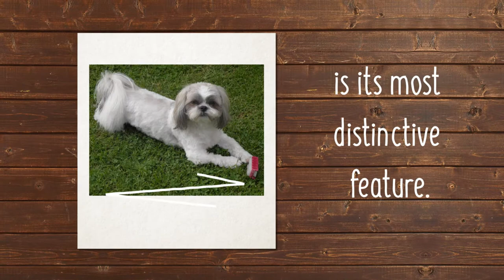Is The Shih Tzu The Right Puppy For You?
Shih Tzu loosely translates to ‘Little Lion’ in Mandarin. Ironically, it was named after its looks because there is absolutely no fierceness to this adorable dog breed. From the laps of emperors in ancient China to the hearts of its present-day owners, Shih Tzus have always been leaders in the hall of fame for feline companionship. Discover more about our Shih Tzu puppies for sale below!

Shih Tzus originate from honorable backgrounds in China, where they were bred as palace pets. They are among the fourteen oldest dog breeds in the world, and Chinese archaeologists have dated their uncovered bones to around 8000BC. They are rumored to have initiated initially from Tibet and were introduced to Chinese monarchs by Tibetan Monks as gifts.

Other sources say the Shih Tzu is a crossbreed of the Lhasa Apso and Pekingese dog breeds. China or ancient Tibet, the Shih Tzu has proven itself worthy of adoration across generations. From 618 to 995AD, the dog breed is continuously referenced in art, paintings, sculptures, and letters.

The first offshore record of Shih Tzus comes from the 19th century, where a certain woman known as Lady Brownrigg took a pair of Shih Tzus from Peking to England to start her kennel. They made their debut presence in the US in 1960 after Maureen Murdock, along with her nephew, Philip Prince, imported the breed. Since then, Shih Tzus have been officially recognized and registered in top global Dog Clubs. They come in black, grey, gold, liver, brindle, white or red coats.

Shih Tzus are naturally friendly dogs. However, without early socialization, they can be timorous. They are at their best around family or anyone giving them love and attention. A Shih Tzu is made to love. They don’t chase small animals or guard, but this doesn’t mean they won’t bark at strangers. They will alert you as soon as they sense something is amiss. This dog can get stubborn and requires early training so they can grow to be disciplined and healthy dogs.

If you are a small apartment owner, then the Shih Tzu is perfect for you. They do not do well in outdoor kennels but enjoy playing in yards and gardens. They love the indoors and will always warm up to you or sit on your lap. They get pretty attached – and fast!

During hot seasons, their flat noses make them very prone to heatstroke. This is because their inhaled air does not cool in their lungs as fast as it would in dogs with longer muzzles. The possibility of your Shih Tzu catching heatstroke is minimal in well-ventilated and air-conditioned rooms.

As small dogs, Shih Tzus are satisfied with daily short strolls. They don’t need a lot of exercise. Owners have reported that their Shih Tzus like to think they are birds, so don’t be startled if you see your dog audaciously leaping from sofa to sofa. Make sure your house is dog-proof as this breed is highly prone to internal injury due to its delicate size.

No doubt, grooming a Shih Tzu is demanding. Their coats matt easily and must be daily to prevent hair knotting. If you cannot meet the grooming requirements your Shih Tzu has, you could cut the coat short. This takes away all the luxurious beauty but curtails your dog’s grooming needs.

They should be bathed at least once a week. Be careful when trimming their nails as they contain blood vessels and could hurt! You don’t want your dog running away every time you bring the clippers out. Dental care is critical in small dog breeds. Regularly, brush their teeth with a soft toothbrush and clean their ears with damp wool balls to minimize infections.

Our Shih Tzu puppies for sale come from either USDA licensed commercial breeders or hobby breeders with no more than 5 breeding mothers. USDA licensed commercial breeders account for less than 20% of all breeders in the country.

The unregulated breeders who are selling outside of the USDA regulations and without a license are what we consider to be “Puppy Mills.” We are committed to offering Shih Tzu puppies who will grow up to become important members of your family. We only purchase puppies from the very best sources, and we stand behind every puppy we sell.

We look forward to helping you find your next family member. Our pet counselors can answer any questions you have about our Shih Tzu puppies.